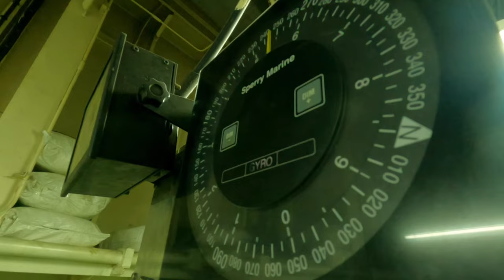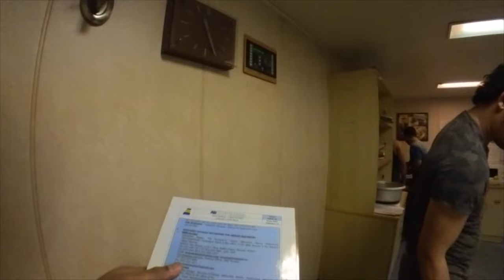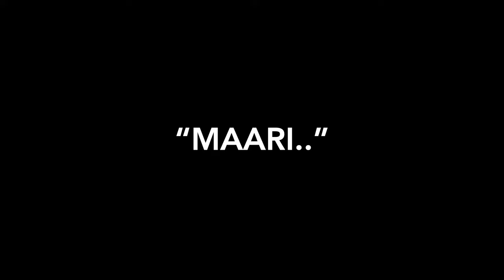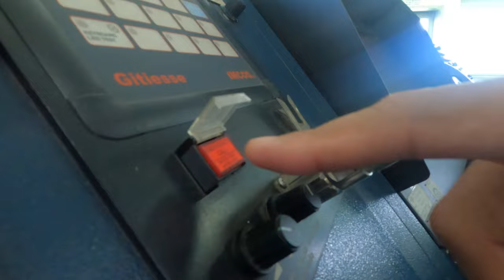Ang Sorpresa sa America | Seaman Vlog EP 14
May usap usapan na mabibigyan kami ng libreng Covid vaccine sa America next week.  Covered ng Vlog ang pag alis namin ng Panama at training ng mga bagong sampa na crew, ang every day life namin dito sa barko bilang Seaman at pag pasok namin sa Corpus Christi. Isang oras nalang aalis na kami parang di na rin dadating ang inaasahan naming Covid vaccine. Watch the Seaman Vlog playlist kung di nyo pa napapanood just to follow the story.

Use promo links below to get discounts and help the channel grow.

Mic:
Samson Mic Go